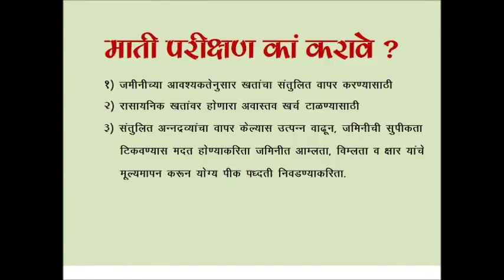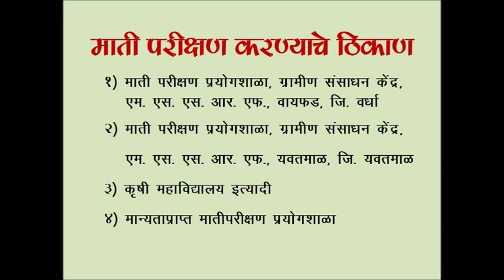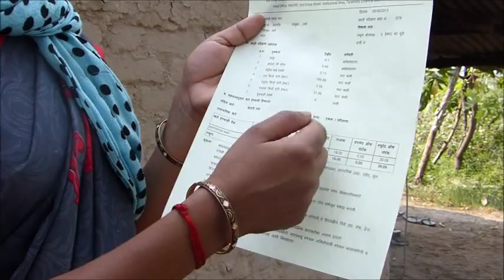Soil Testing Video